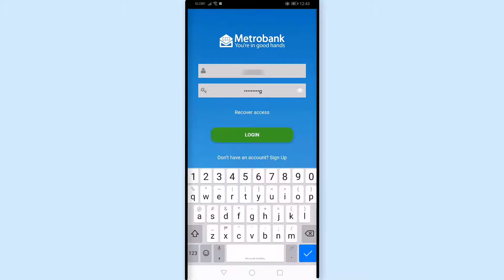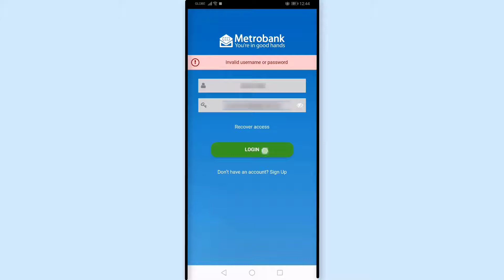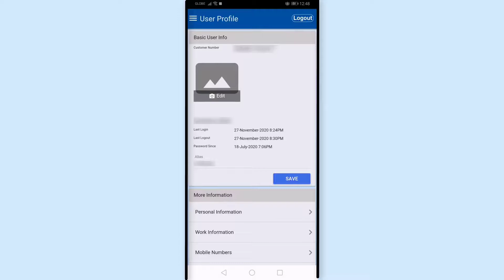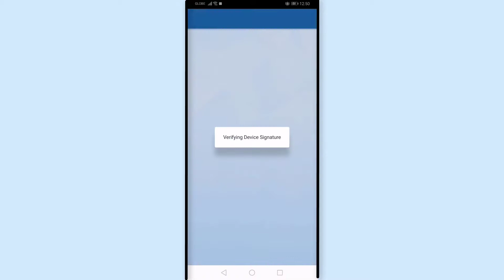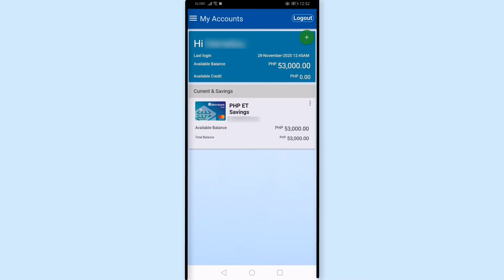Metrobank Fingerprint Login Activation: How to Enable or Disable Metrobank Biometrics Login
Metrobank Fingerprint Login or Metrobank Biometrics Activation

You can login to Metrobank account with the use of your fingerprint. How to enable Metrobank Fingerprint login or Metrobank biometrics? Metrobank Fingerprint Activation! Hindi na kailangan ienter manually ang username and password dahil may option ka na ienable ang Metrobank fingerprint login. Mas madali ng makapag login sa Metrobank account, make sure lang na alam mo ang mga risk na nakapa loob dito, watch the view on what you need to know before enabling Metrobank Biometrics login. Mas convenient mag login gamit ang daliri or fingerprints natin! It prevents locking you account due to multiple consecutive incorrect password entry in metrobank online banking. Enable your Metrobank touchid or Metrobank fingeprints login kung fit to para sayo!

Frequently Asked Question about Metrobank Biometrics?
Paano idisable ang Metrobank fingerprint login?
How to activate Metrobank fingerprint login?
How to use fingerprint login in Metrobank online banking?
how to login using fingerprint in Metrobank mobile banking?
How do I log into my fingerprint in Metrobank mobile app?
How can I activate my fingerprint in Metrobank online?
Safe ba ang Metrobank biometrics?
Paano iset up ang Metrobank fingerprrint login?